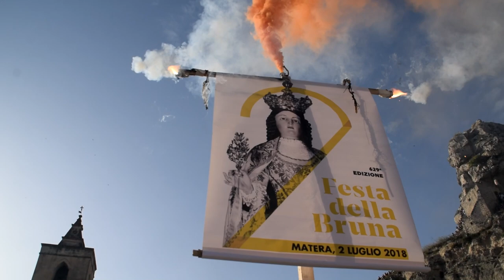Matera - Festa della Bruna 2018 - Batteria Pirotecnica Chiarappa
Spettacolo di batteria alla sanseverese eseguito dalla Ditta Pirotecnica Chiarappa da San Severo (Fg)